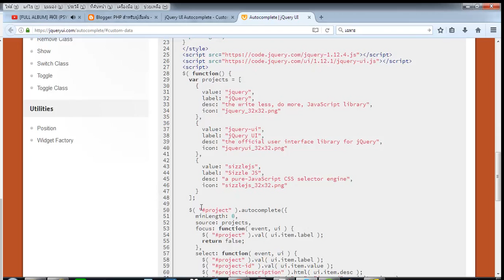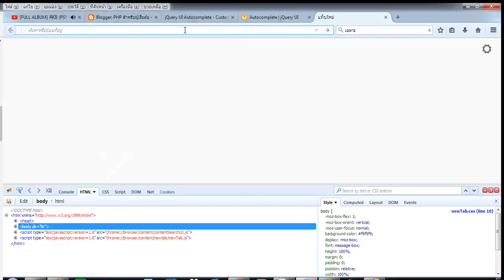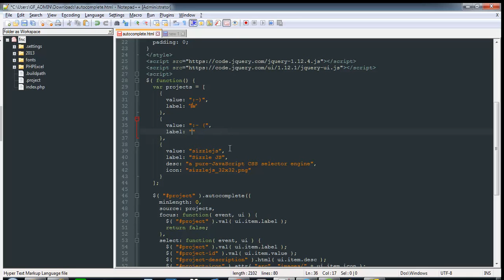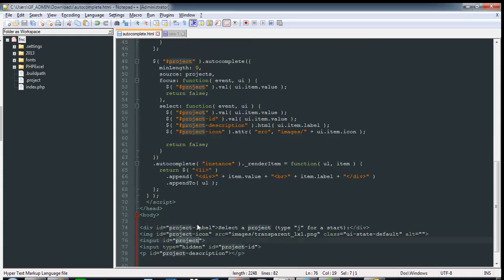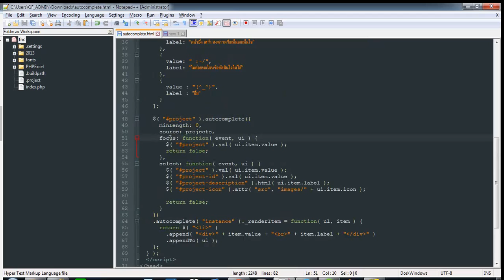สอน PHP : jQuery Autocomplete ค้นหาจากตัวแปร Array ใน JavaScript ที่สร้างไว้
โค้ดตัวอย่าง  jQuery Autocomplete
- สอนเขียนโปรแกรม PHP สำหรับผู้เริ่มต้น

บล็อก ชุนชนคนบ้าโค้ด PHP